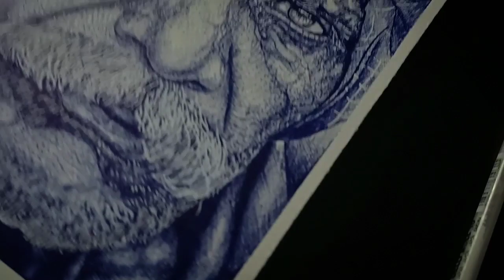Realistic pictures with pen one pen magic art